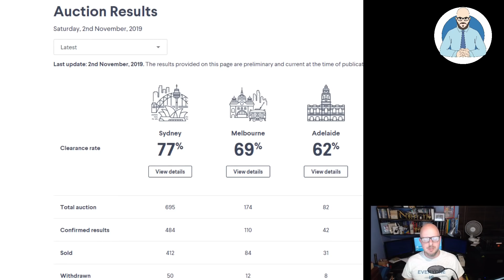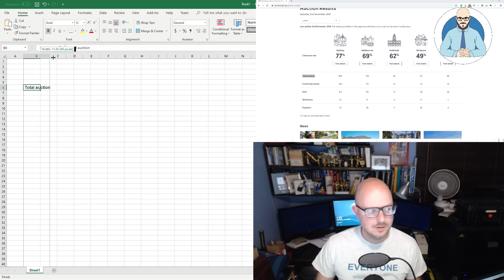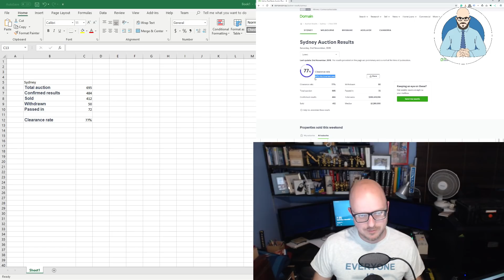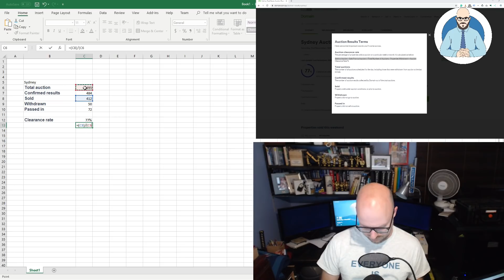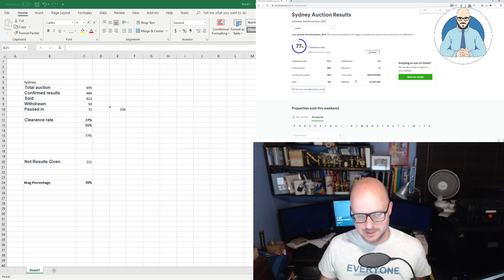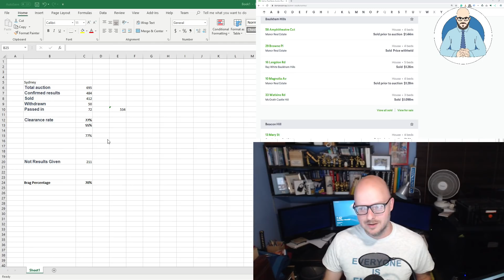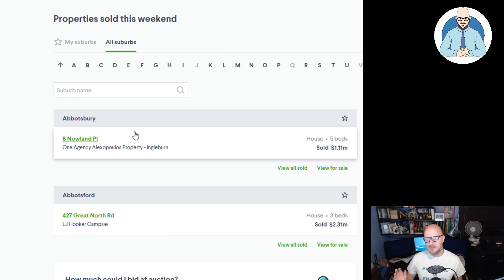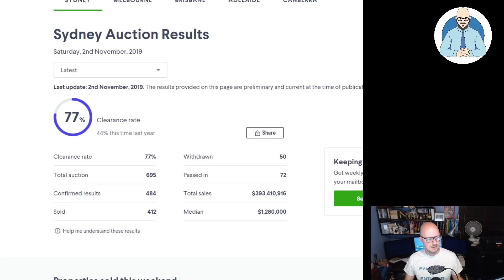Faking Auction Clearance Rates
Advertised Auction Clearance Rates are much higher than the formula Domain claim to use. Let's jump into Excell and find out what the real Auction Clearance Rate should be.

Why Buildings Stand Up
Why Buildings Fall Down Why Structures Fail
Great Streets
A Pattern Language

Heise Architecture
Our Architectural Practice.